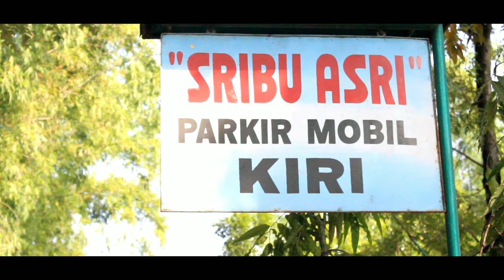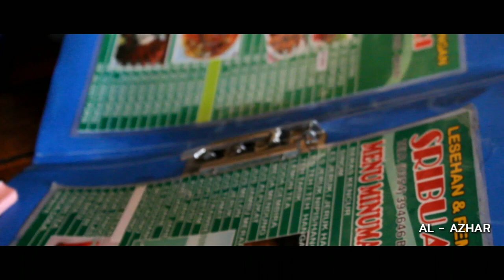Vlog Bersama [Mr. Hasan] Asli Yaman ke al azhar pare